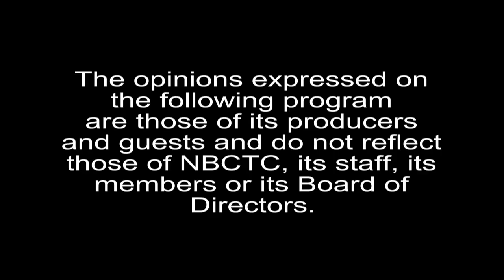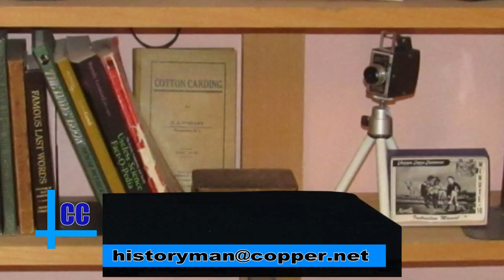Corner Conversations January7th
Corner Conversations - January 7th